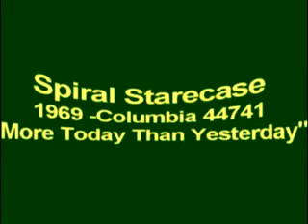Spiral Staircase I Love You More Today Than Yesterday